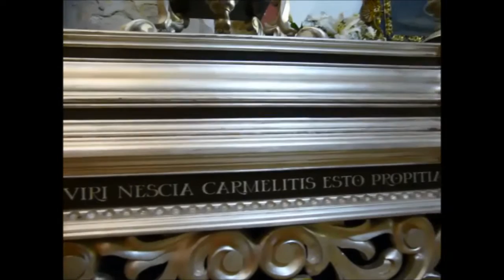Virgen del Carmen, un sueño hecho realidad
La Virgen del Carmen de la Iglesia del Carmen de Abajo volverá a procesionar por las calles de Salamanca mañana 16 de Julio de 2013, impulsada por los Padres Carmelitas junto con la Cofradía del Huerto de los Olivos. Un sueño hecho realidad la recuperación de esta procesión.